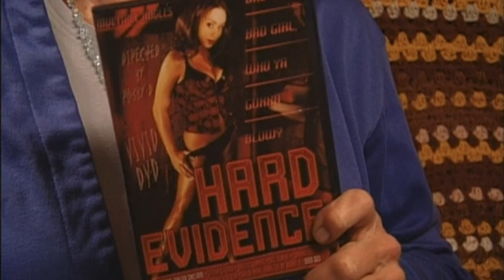Doug Stanhope's Mom Bonnie Reviews Porn - Episode 5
2019 Remaster of Man Show Season 5 Episode 15 sketch staring Bonnie Stanhope reviewing hardcore pornography for the 5th time.

You can watch every episode uncut @ Amazon.com

Doug Stanhope - @DougStanhope
- See him live, buy all of his albums, read his books, listen to his audio books. All timeless.
- StanhopeTV - Home of the Doug Stanhope Podcast.

Bonnie Stanhope - Rest in peace. She was a fantastic actress & the subject of some amazing stories. She was a beautiful person.